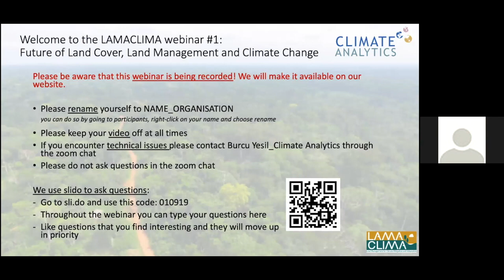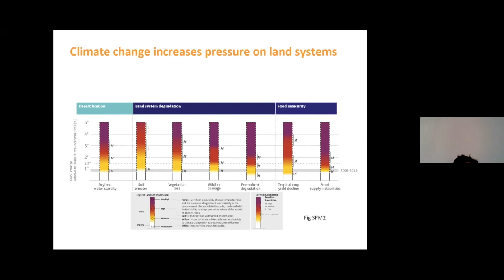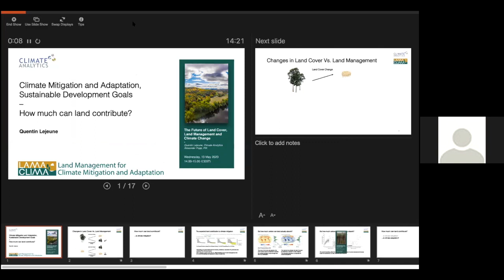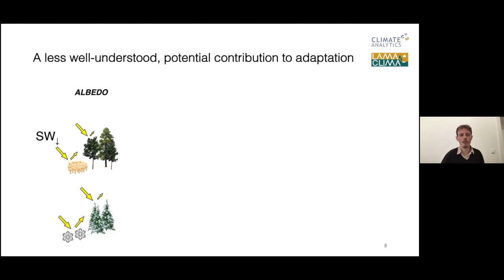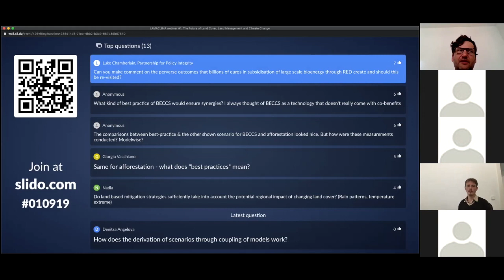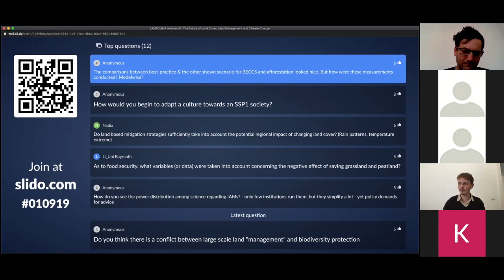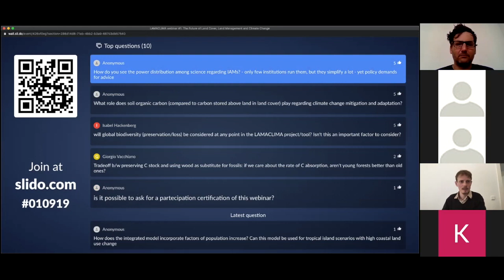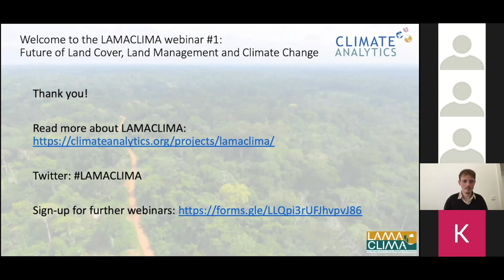Webinar: 'Future of Land Cover, Land Management and Climate Change'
In this webinar, the first in a series on land-climate interactions under the LAMACLIMA project, Climate Analytics' Dr Quentin Lejeune and Dr Alexander Popp of the Potsdam Institute for Climate Impact Research (PIK) provide insights into scientific findings from the IPCC’s recent Special Report on Climate and Land (2019), and discuss how LAMACLIMA, a European research project coordinated by Climate Analytics, seeks to inform the drafting of sustainable land-based adaptation and mitigation measures.